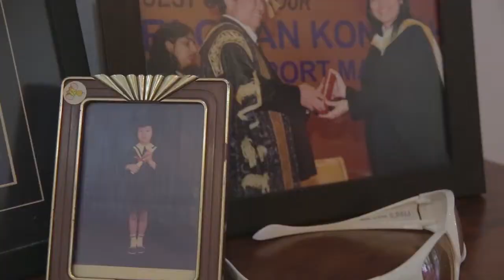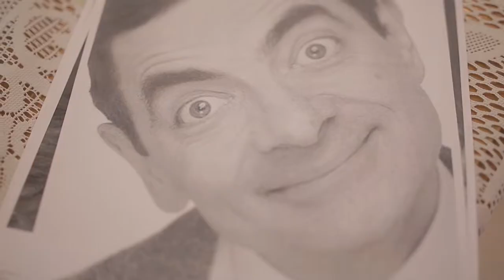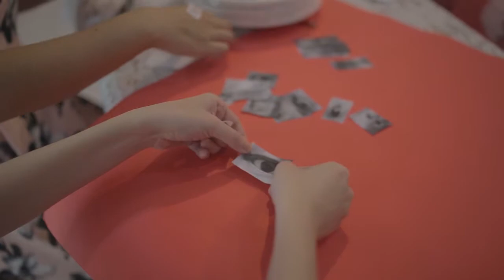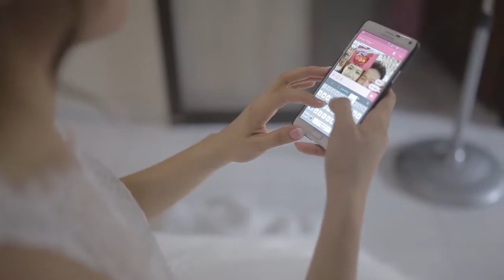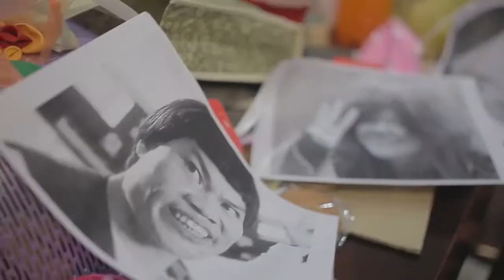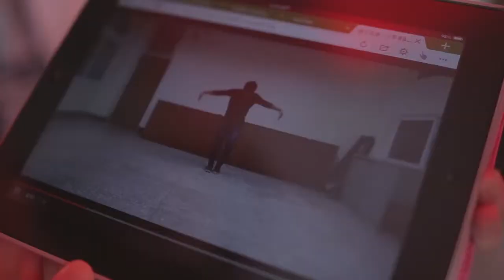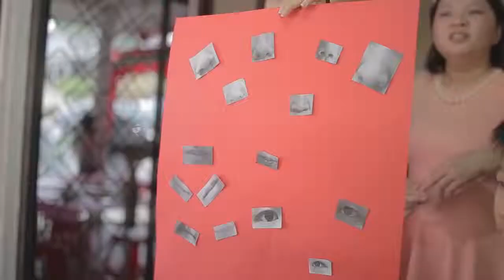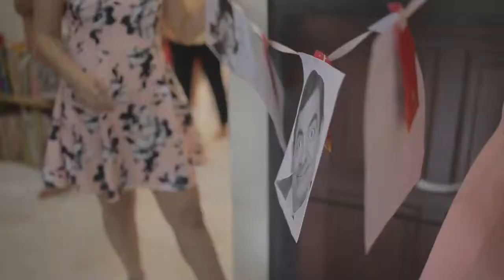Chuan Tiong & Lian Hong Full Length Highlight Actual Day